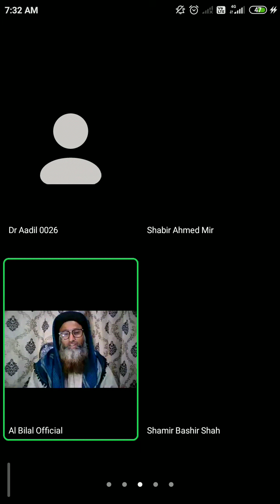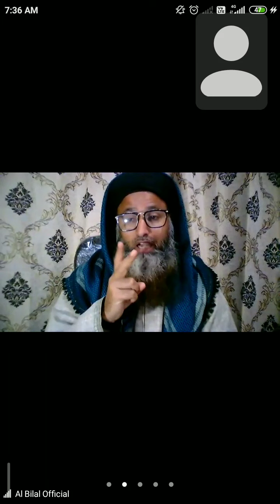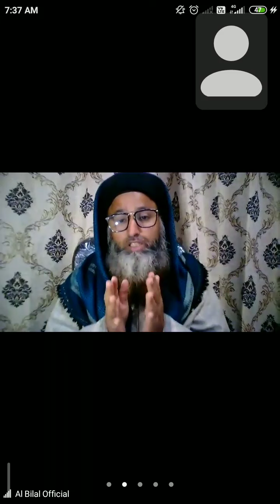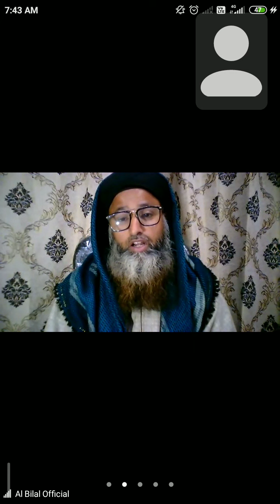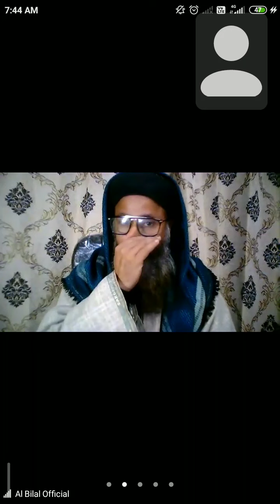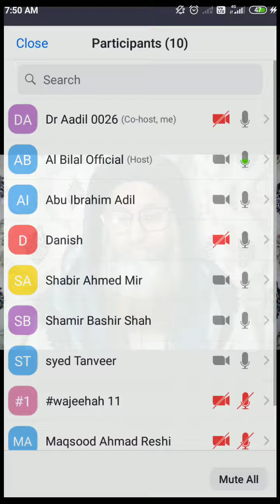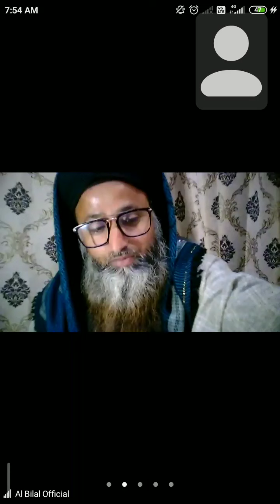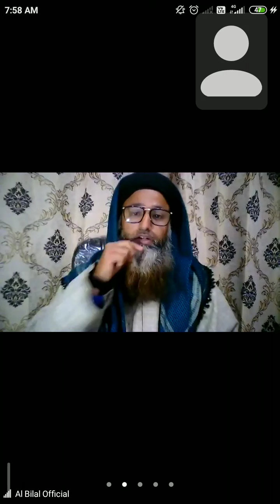الدرس اليوم ٤ نوفمبر ٢٠٢١